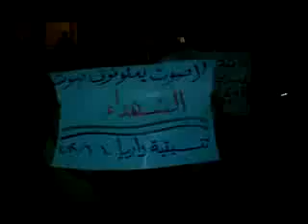شام ريف دمشق داريا مسائيات الاحرار 10 6 2012 ج4